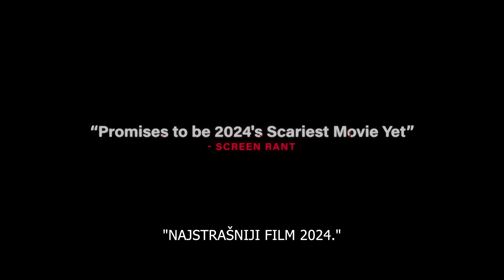Terrifier 3 | Službeni trejler | 2024.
Najstrašniji film 2024. godine, Terrifier3 stigao je u bioskope.
Ulaznice su u prodaji!

"Art je ikona strave, baš kao i Michael, Jason i Freddy."